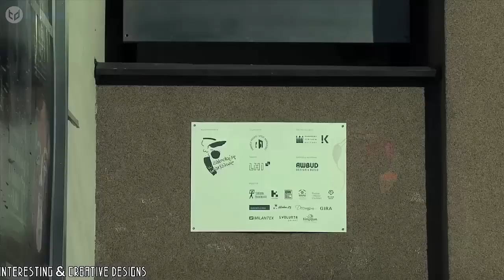LE PERSONE RIDEVANO DELLA SUA CASA FINCHÉ CI ENTRANO ...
Ti è già successo di immaginarti di vivere in una casa diversa dalle altre?